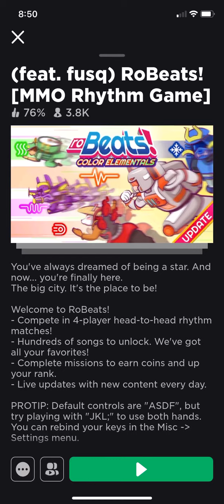Heat Wave | RoBeats!